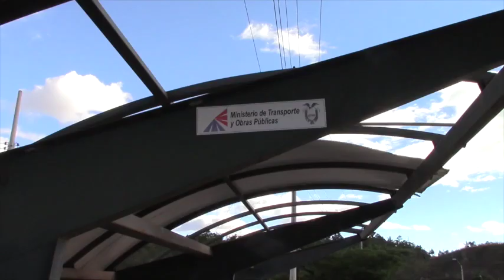Plazo de la Cuenca-Girón- Pasaje se vence en julio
Según un reporte de prensa de diario El Mercurio del 3 de julio, la empresa encargada de asfaltar la vía Cuenca Girón Pasaje estaría solicitando una nueva ampliación del plazo de entrega de los trabajos, la obra debió estar concluida en el año 2015 pero por diferentes razones se ha venido retrasando.